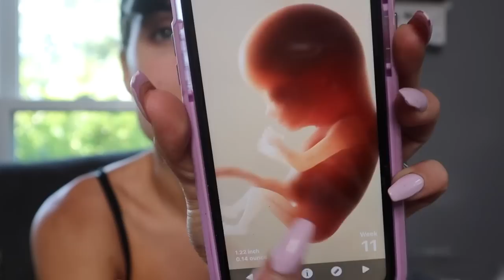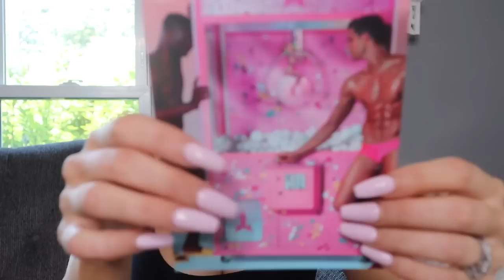**PREGNANCY DIARIES :: WEEK 10** (Eczema is destroying my body)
Welcome to week 10 of my pregnancy diaries! If I could touch my baby's fingers I would feel fingernails beginning to form and blood will begin circulating as well as the placenta begins working!   I give an update on my morning sickness, negative blood type, caffeine and what I first believed may be PUPPPS but turned out to be a massive eczema flare up!

As always,
xoxo Shane

xoxo Shane